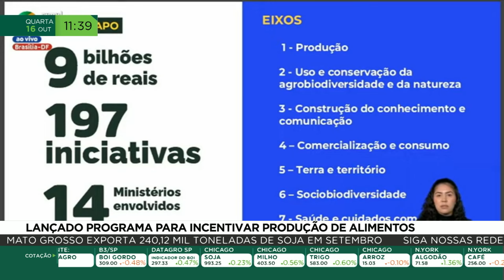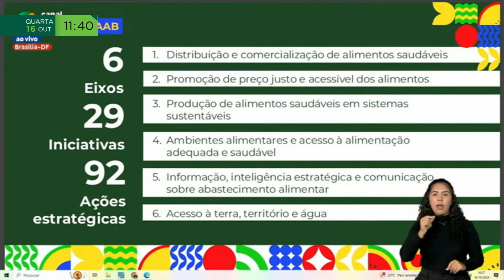Lançado programa para incentivar produção de alimentos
Incentivos para a produção de alimentos e o manejo sustentável dos recursos naturais. Esses são alguns dos destaques do plano nacional de agroecologia e produção orgânica, lançado hoje pelo Governo Federal. Foi anunciada, ainda, a liberação de R$ 1 bilhão de reais para a compra de arroz de pequenos produtores, como parte do do programa "alimento no prato", que prevê a compra total de  500 mil toneladas do grão. O ministro do desenvolvimento agrário, Paulo Teixeira, explicou as medidas.